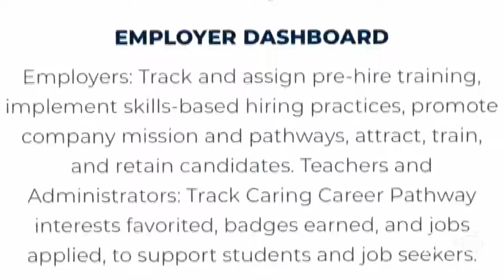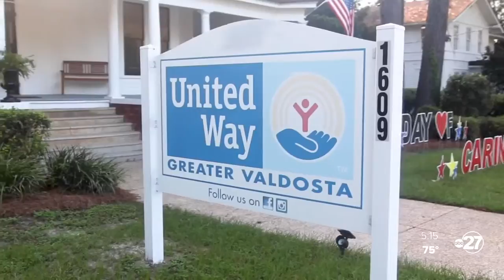Greater Valdosta United Way's annual Day of Caring aims to help community Rebound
In south Georgia, nonprofits act as a bridge, connecting people with the resources they need to help them Rebound.